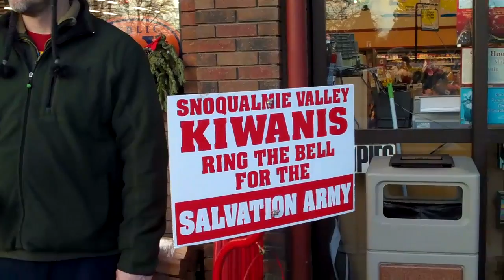2009 Christmas Eve Bell Ringing